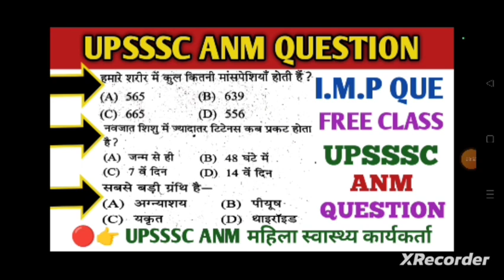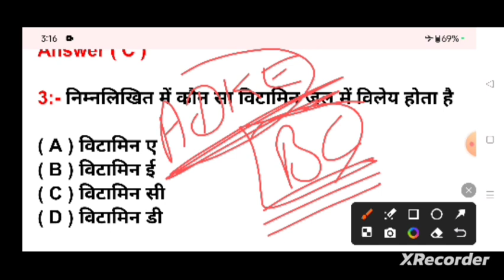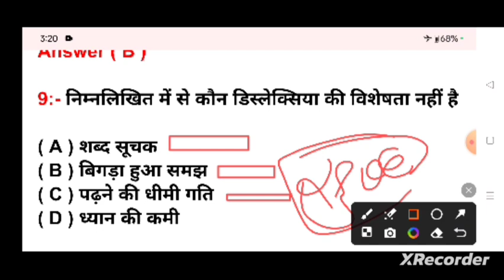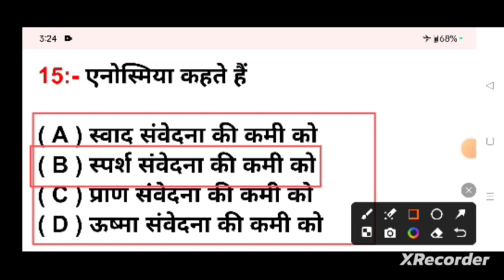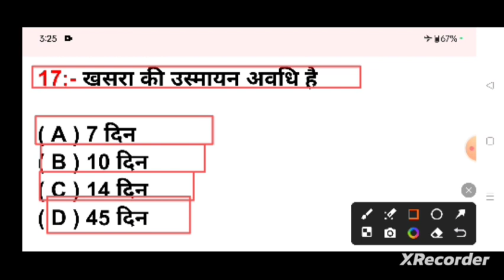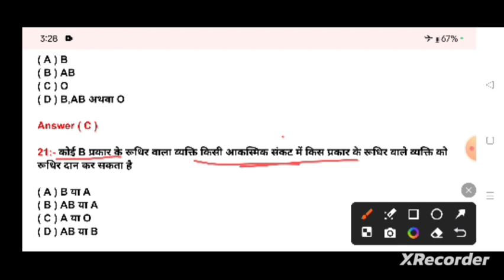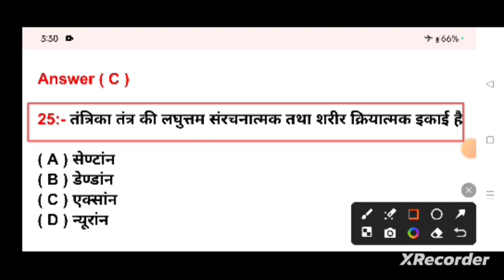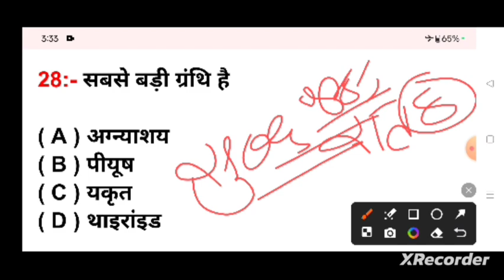TEST 7//UPSSSC ANM QUESTION//UPSSSC ANM महिला स्वास्थ्य कार्यकर्ता//UPSSSC ANM CLASS//UP ANM CLASS